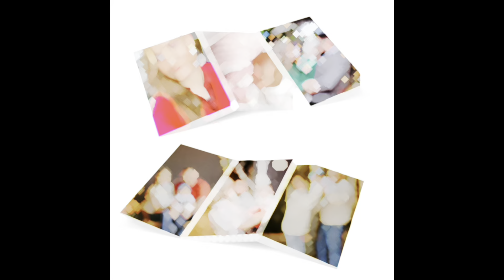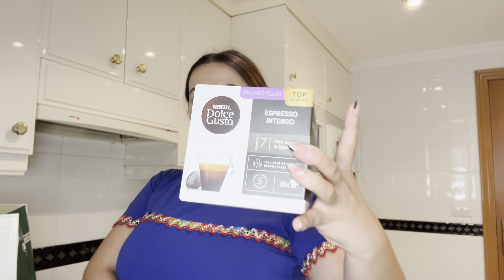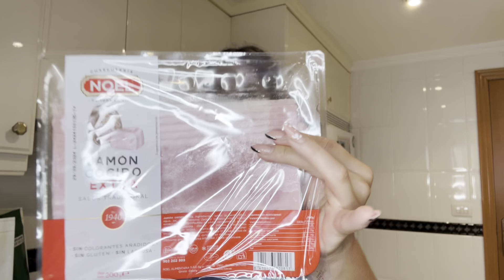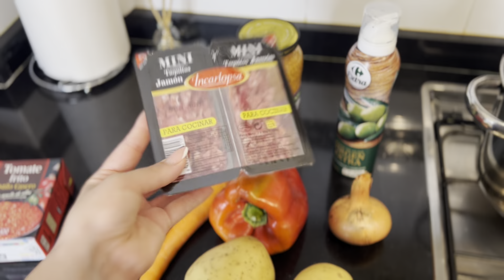Daily vlog. / Planurile nu ies mereu așa cum ne dorim …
Hey dragilor ❤️
Vă doresc vizionare plăcută.